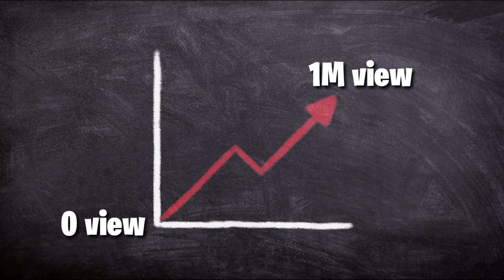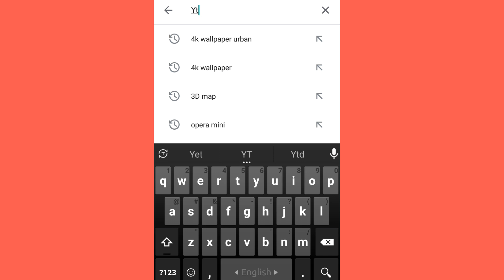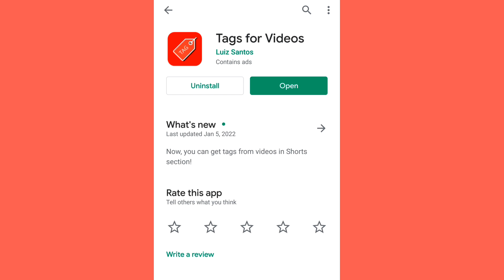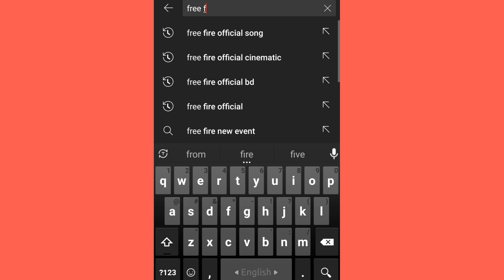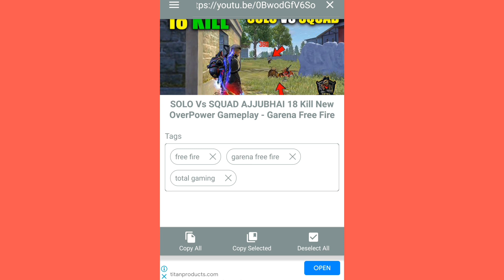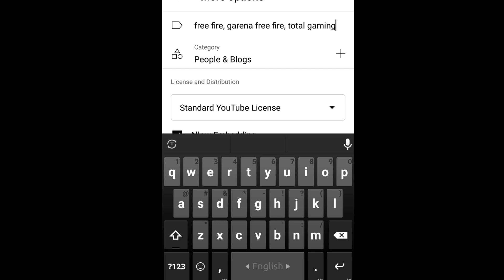How_To_Youtube_Tag | YouTube_tag_Using | Usage Bangla_Tutorial SEO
How_To_Youtube_Tag | YouTube_tag_Using | Usage Bangla_Tutorial

방탄소년단, BTS, BANGTAN, 알엠, RM, 슈가, SUGA, 제이홉, jhope, 지민, 정국, k-pop, 방탄, j-hope, Jung Kook, Jimin, BTS V, Jin

방탄소년단, BTS, BANGTAN, 알엠, RM, 슈가, SUGA, 제이홉, jhope, 지민, 정국, k-pop, 방탄, j-hope, Jung Kook, Jimin, BTS V, Ji